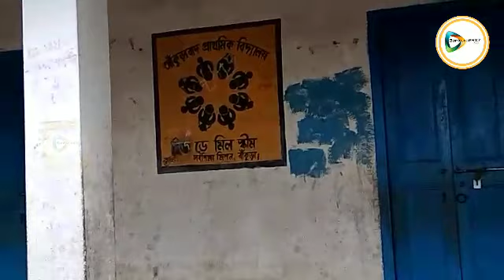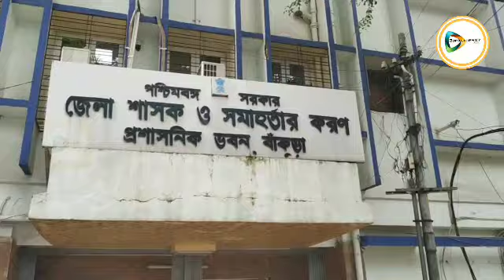আঁকুড়াবাদে বেহাল রাস্তা, দূর্ভোগ কাটাতে জেলাশাসকের দারস্থ গ্রামবাসীরা।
বাঁকুড়া২৪X৭প্রতিবেদন : দীর্ঘদিন ধরে বেহাল গ্রামের রাস্তা। স্থানীয় পঞ্চায়েত থেকে বিডিও অফিসে দরবার করেও মেটেনি সমস্যা। তাই গ্রামের রাস্তার হাল ফেরাতে জন অভিযোগ দিবসে জেলাশাসকের কাছে অবিযোগ জানালেন বাঁকুড়ার দুই নাম্বার ব্লকের আঁকুড়াবাদ গ্রামের বাদিন্দারা। কেবল এই গ্রামই নয়, পাশাপাশি, আরও চারটি গ্রামের মানুষের বাঁকুড়া সদরে যাওয়ার ভরসা এই রাস্তাটির প্রাত চার কিলোমিটার যাতায়াতের অযোগ্য হয়ে পড়ে আছে দীর্ঘদিন ধরে। ফলে স্কুল পড়ুয়া থেকে অফিস যাত্রী সহ গ্রামের বাসিন্দা মিলিয়ে প্রায় হাজার তিনেক মানুষকে রোজ দূর্ভোগ পোয়াতে হচ্ছে। মুগড়া থেকে মাকুড়গ্রাম পর্যন্ত এই বেহাল রাস্তা সারাইয়ের দাবী গ্রামের মানুষ বার,বার ওন্দার বিধায়কেরও নজরে এনেছেন কিন্তু তাতেও কাজের কাজ কিছুই হয়নি। একটু বৃষ্টি হলেই এই রাস্তা কাদায় ভরে যায়। কাদা রাস্তায় গাড়ী চলাচল শিকেয় ওঠে। যার জেরে সময় মতো রোগী বা প্রসূতিকে হাসপাতাল নিয়ে যাওয়া বেশ দুষ্কর হয়ে ওঠে। এছাড়া মোটর বাইক উল্টে দূর্ঘটনার ঘটনা ঘটছে আকছার। তাই এই পথ যন্ত্রণা থেকে মুক্তির উপায় খুজতে শেষে জেলাশাসক উমা শঙ্কর এসের কাছে দরবার করে এই রাস্তা সারাইয়ের দাবী জানালে, জেলাশাসক শীঘ্রই এই রাস্তা সারাইয়ের আশ্বাস দেন। এখন সেই আশাতেই দিন গুনছেন গ্রামের মানুষ।
দেখুন 🎦 ভিডিও। 👇